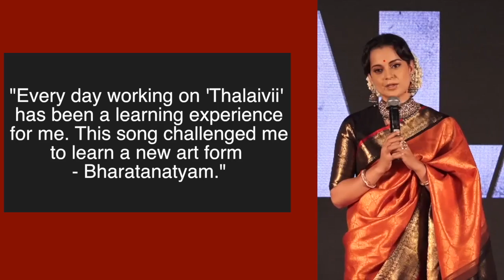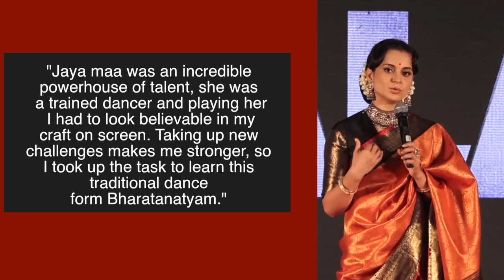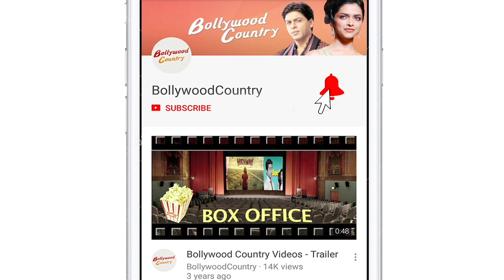Kangana learnt Bharatanatyam for 'Thalaivii' song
The 'Nain Bandhe Naino Se' teaser from 'Thalaivii' was released on Friday. With 100 trained dancers, it showcases actress Kangana Ranaut's classical dancing skills, learnt over a month of rigorous training for the film.